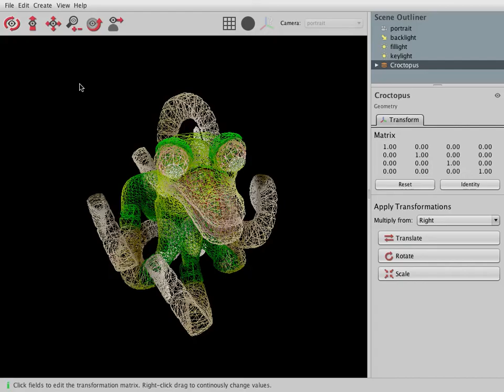Assignment 4 - Fill Rasterization